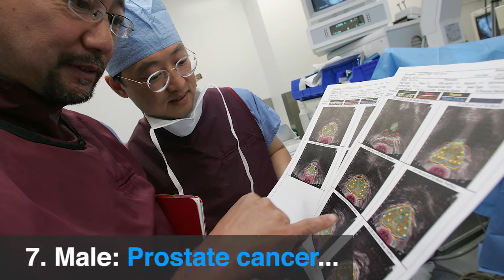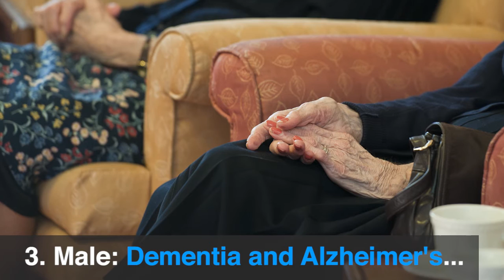Top 10 Causes of Death in the UK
Find out about the top causes of death in the UK